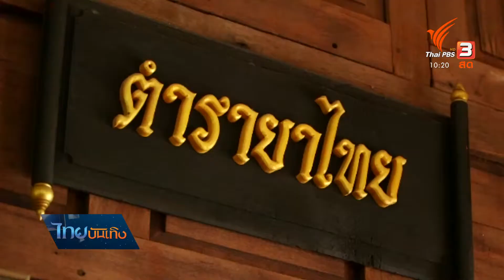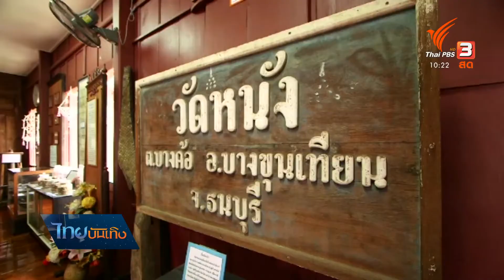เรื่องนี้มีตำนาน : ภูมิปัญญา "ยาฝน"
ให้นึกภาพการฝนยามาเป็นยาดื่ม-ยาทา บรรเทาอาการเจ็บป่วยต่างๆ หลายคนนึกภาพไม่ออกแล้ว เว้นแต่เคยเห็นกันตามละครนะคะ ว่ามีฝาละมีหรือฝาปิดหม้อดินหนึ่งอันก็ทำยาฝนได้ ซึ่งในองค์ความรู้แผนไทย การฝนยาเป็นสิ่งสำคัญ แทนภูมิปัญญาด้านสมุนไพรหรือว่าน และการใช้หินของท้องถิ่น